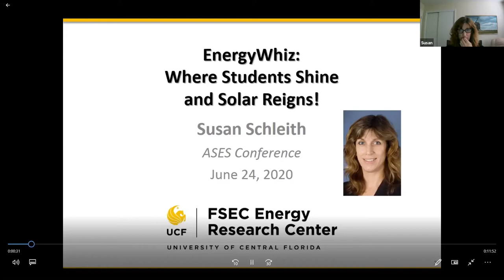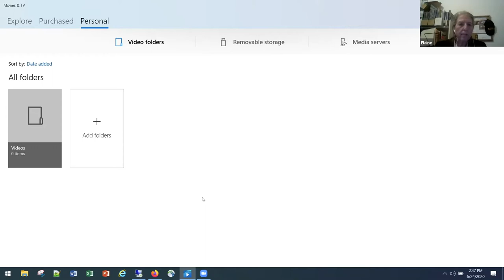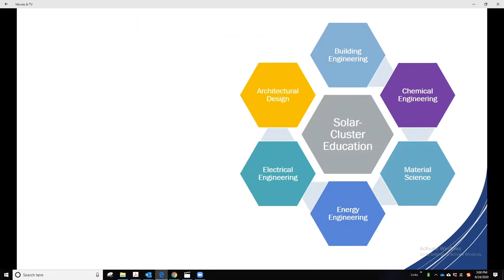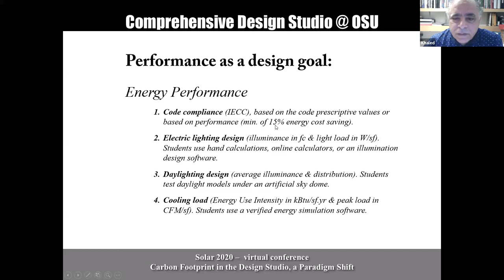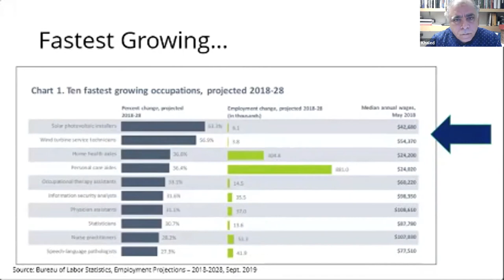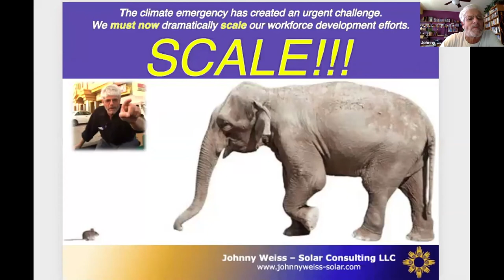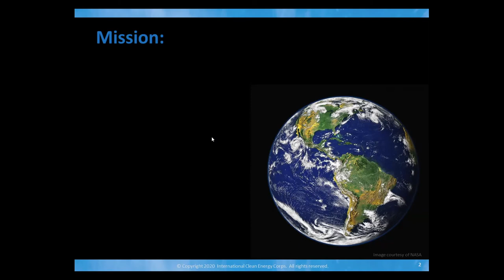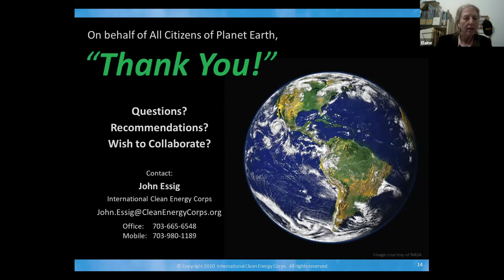SOLAR 20/20 Education Session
MODERATOR:
Elaine Hebert
SESSION DESCRIPTION:
This session looks at a range of intriguing educational strategies for a variety of ‘student’ audiences, both academic and non. We will hear about a program for elementary to high school for students to learn and showcase STEM skills and use renewable energy to solve real-world problems; an interdisciplinary college-level program to enhance critical thinking skills as applied to architecture and engineering for solar buildings; college-level courses for considering the embodied energy and carbon footprint of building materials during the design phase; a program for college graduates and professionals of all ages to broaden their academic knowledge to facilitate changing jobs or careers for higher incomes or more satisfying work; proven techniques for workforce training in solar and a call for scaling up training of solar technicians; and a global effort to inform and motivate individuals on how to stop using fossil fuels. Be inspired!

Watch the following presenters at the exact minute and second they begin their presentation:

0:05 Susan Schlieth- EnergyWhiz: Where Students Shine and Solar Reigns

17:49 Julian Wang- Establishing Cross-disciplinary Solar Buildings Education

33:06 Khaled Mansy- Carbon Footprint in the Design Studio, a Paradigm Shift

50:44 Lyra Rakusin- Professional to Academic Pathways to Renewable Energy

1:04:43 Johnny Weiss- Global Solar Training Programs for Technicians

1:18:13 John Essig- The International Clean Energy Corps ™ - Creating a Global Taskforce to Tackle Climate Change